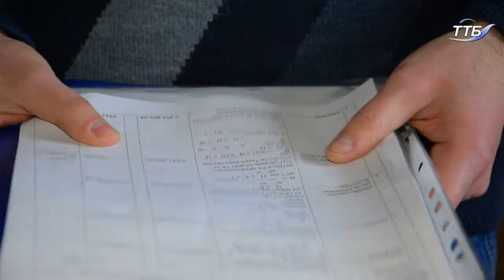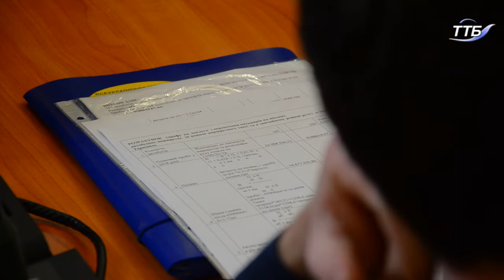О 14 00 у міській раді відбулося засідання комісії щодо питань громадського транспорту